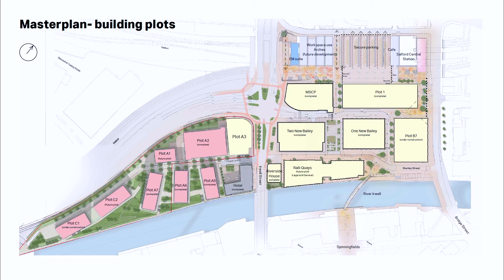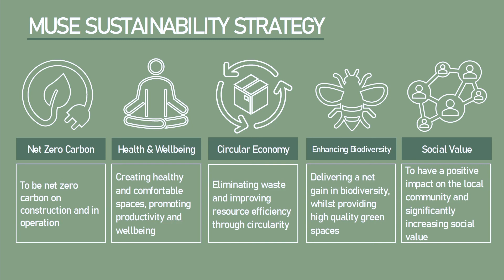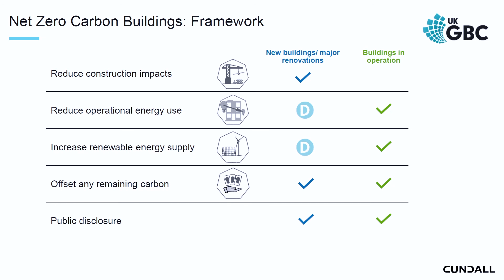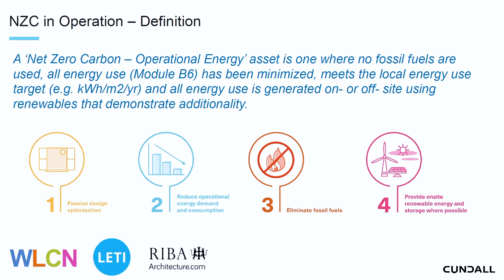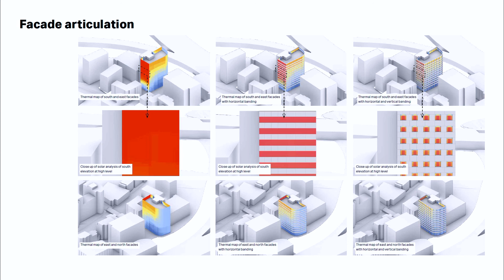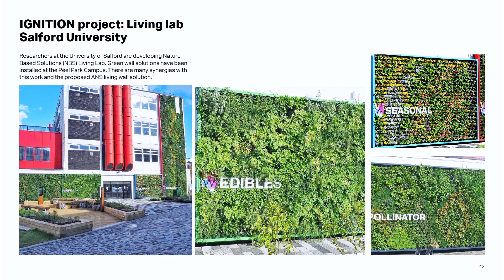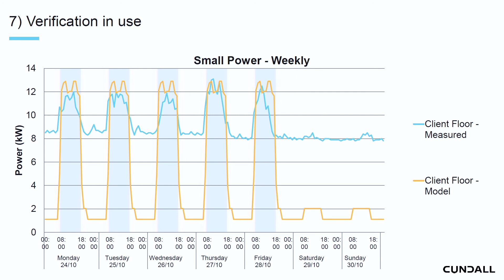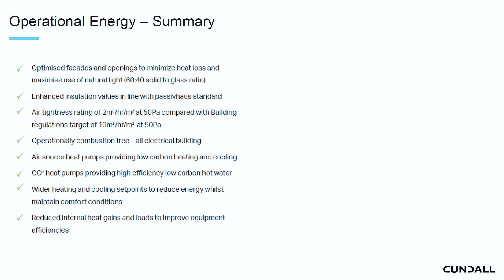BCO ESG Zero Carbon Series | Zero Carbon in Operation – with a Talk & Tour of New Bailey, Manchester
The third event in the BCO’s ‘Beyond Net Zero’ series will focus on Zero Carbon in Operation, including a walking tour of New Bailey, where you will learn about its journey as a brand-new development in the city centre.

Part of the Salford Central masterplan, New Bailey represents an exemplar of mixed-use destinations and sets the scene for future redevelopments in Greater Manchester.

The event will start with a 45 minute in-person presentation about the masterplan’s development. This will include its current focus on net zero carbon in operation with the design of Plot A3, which is set to become one of the first buildings built to the new NABERS UK scheme.

Following the event, attendees will tour the development and get the chance to learn about the evolution of New Bailey, its sustainability strategy and future plans.

About Beyond Net Zero: Ahead of COP26, the BCO’s ‘Beyond Net Zero’ webinar series will culminate in an all-day conference in November. The series aims to explore what the industry can and should be doing to go ‘Beyond Net Zero’, and will explore definitions, unpick challenges around embodied carbon, look at value and ask what Beyond Net Zero looks like.